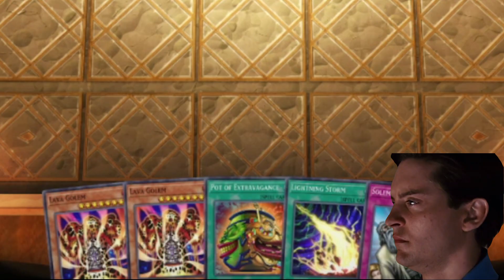IH, DEU PAU NO LOADING...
Em certas horas a gente trava. São tantas escolhas possíveis...
Software utilizado:
Movavi Suite 20
Este é o meu deck atual (sujeito a alterações).

2 Diviner of the Herald
2 Ash Blossom & Joyous Spring
2 Ha-Re the Sword Mikanko
1 Ni-Ni the Mirror Mikanko
2 Hu-Li the Jewel Mikanko
2 Lava Golem
2 Jizukiru, the Star Destroying Kaiju
2 Ohime the Manifested Mikanko

1 Harpie's Feather Duster
2 Hidden Armory
2 Preparation of Rites
2 Pot of Extravagance
1 Lightning Storm
1 Double-Edged Sword
1 Stonehenge
2 Mikanko Fire Dance
1 Mikanko Purification Dance
3 Mikanko Water Arabesque
1 Mikanko Reflection Rondo
1 Mikanko Dance - Mayowashidori
1 Mikanko Kagura
2 The Great Mikanko Ceremony

1 Mikanko Promise
1 Mikanko Rivalry
2 Solemn Judgment

3 Elder Entity N'tss
3 Fossil Warrior Skull Knight
3 Fossil Machine Skull Wagon
3 Herald of the Arc Light
3 Mereologic Aggregator